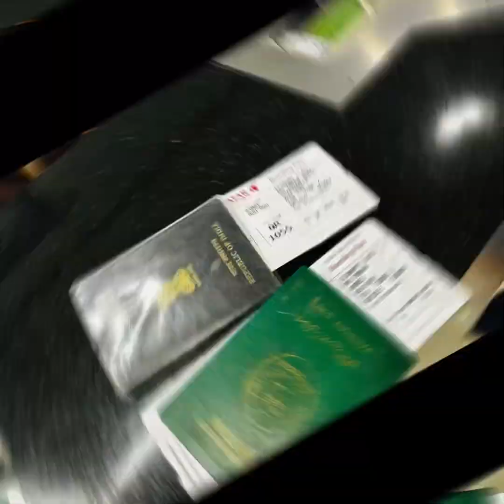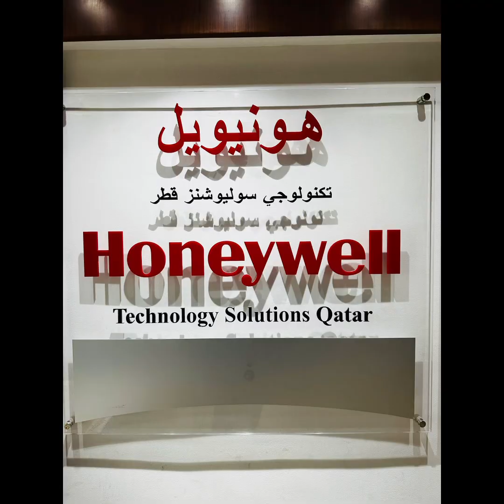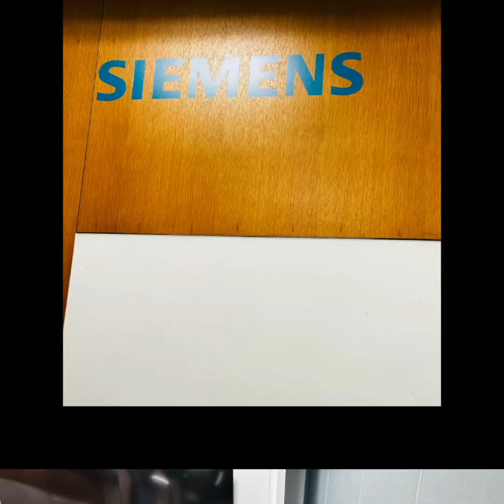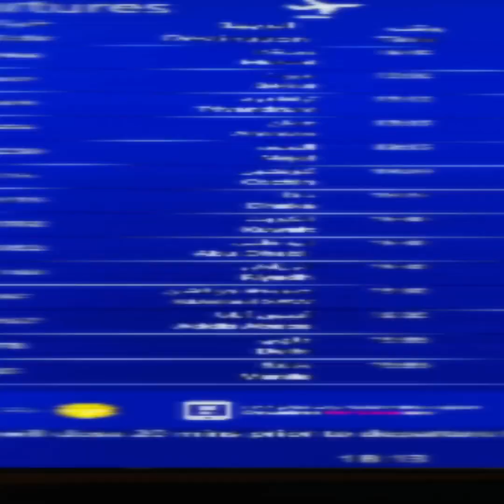Doha Trip 1st to 3rd May